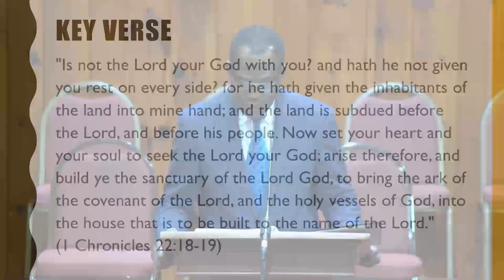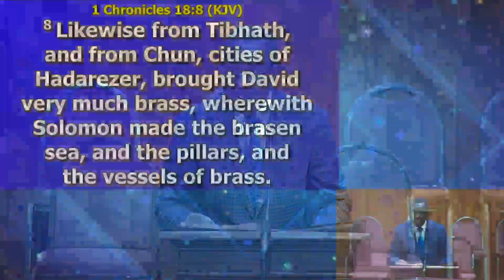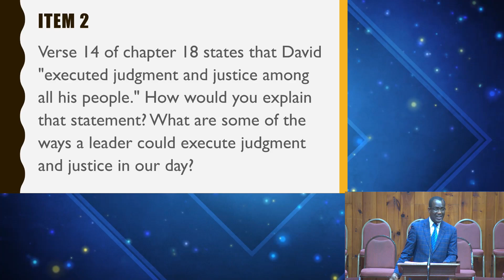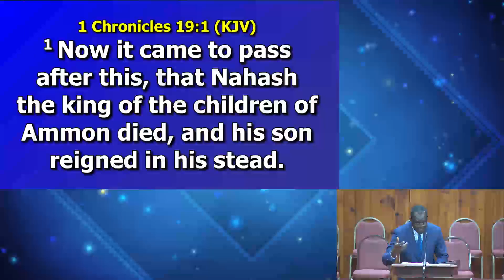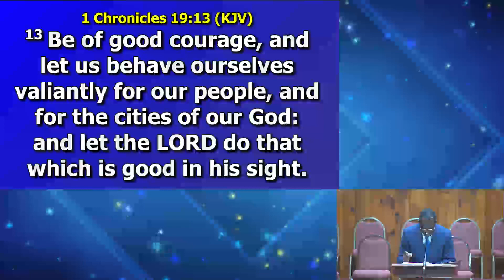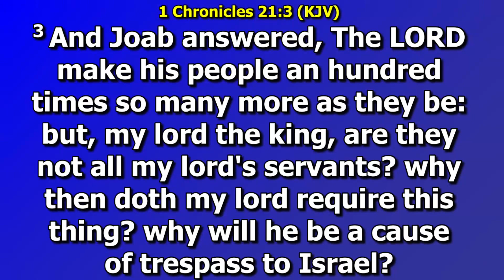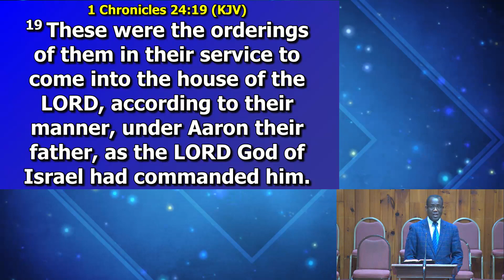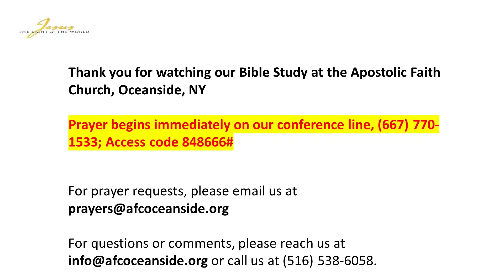Friday Bible Study - 06/14/2024